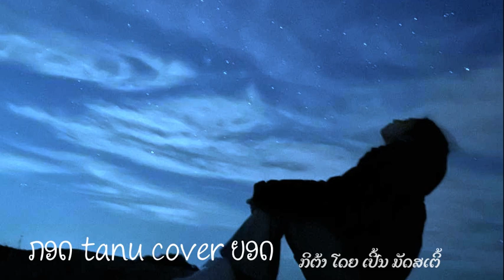ກອດ tuna cover ຍອດ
ມ່ວນ